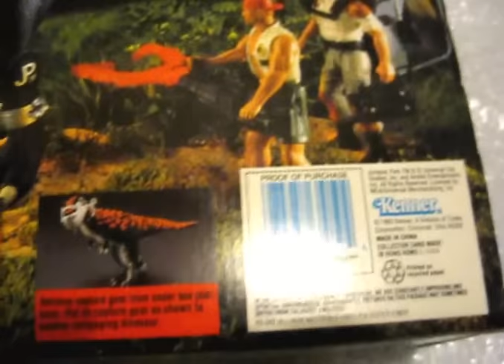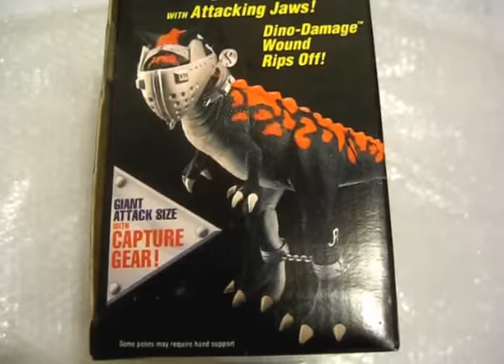Jurassic Park Carnotaurus "Demon"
Probably the rarest Jurassic Park toy ever made.